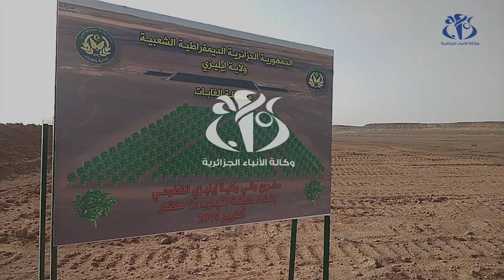إيليزي : غرس 5000 وحدة من شتلات الخروب والكاليتوس بحديقة التجارب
إيليزي (وأج)- تم غرس 5000 وحدة من شتلات الخروب و الكاليتوس بحديقة التجارب بمنطقة تين تورهة بولاية إيليزي، في إطار حملة التشجير التي أطلقتها الوزارة المنتدبة المكلفة بالبيئة الصحراوية عبر قافلة بيئية تجوب عدد من مناطق الجنوب.